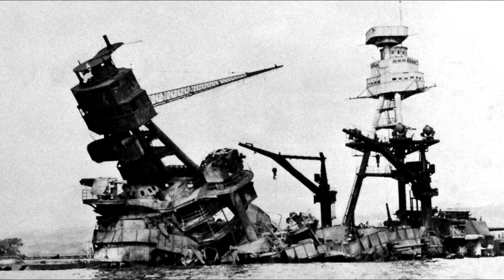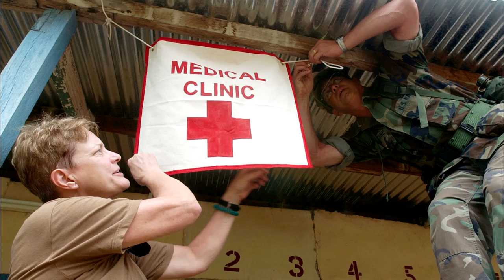Navy Nurses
A Moment in Naval History: Navy Nurses. Since early in the 20th Century the US Navy Nurse Corps has been providing critical medical treatment and emotional support to Sailors and Marines.